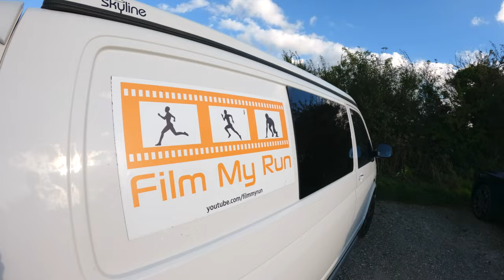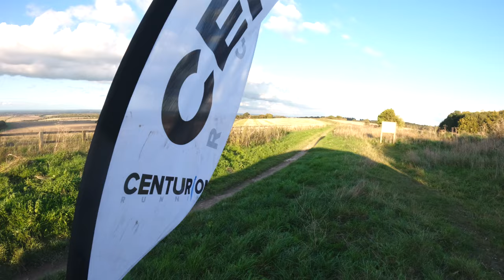Volunteering at a 100 Mile Race | Centurion Autumn 100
Volunteers are the unsung heroes of the ultra running world, and this week I joined the incredible team at the Centurion Autumn 100, supporting runners through the highs and lows of their epic 100-mile journey. From preparing food to helping runners battle fatigue and cold on the Ridgeway, this video gives you an inside look at the heart and soul of an ultra marathon aid station.
Join me as I meet athletes from across the globe, including some familiar faces from last year's race, and see how volunteers keep things running smoothly—even at 2 AM in freezing conditions! Whether you're an ultra runner or someone looking to volunteer at your next race, this video will inspire you to get involved.
Want to see more volunteering action? Check out my experience from the Cape Wrath Ultra linked at the end of the video!

00:00 Volunteer race setup
00:28 Free race entry
00:51 Checkpoint turnaround 100km
01:16 Food preparation begins
01:43 Sandwiches and snacks
02:12 Lead runner arriving
03:04 Gathering food preferences
03:32 Second place arrives
04:00 Quick checkpoint stops
05:00 Volunteers message requests
06:36 Quick adjustments needed
07:36 Arrival kit checks
08:38 Nighttime aid challenges
12:26 Cold condition issues
13:42 Packing up checkpoint
14:09 Reflecting on experience